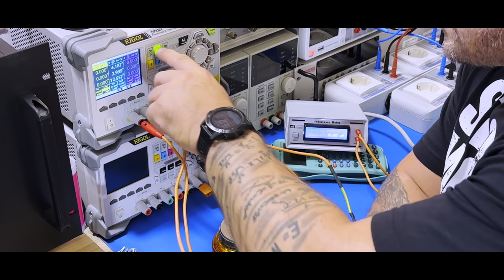#2 TUTO OPEN SOURCE : COMMENT DÉTOURNER LA LOI DE LENZ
Je compte sur vous pour la partager!  . La troisième partie arrive bientôt !